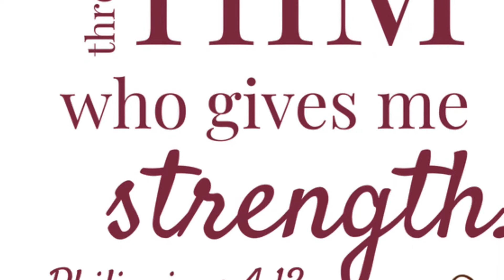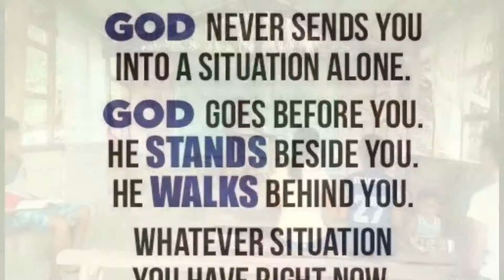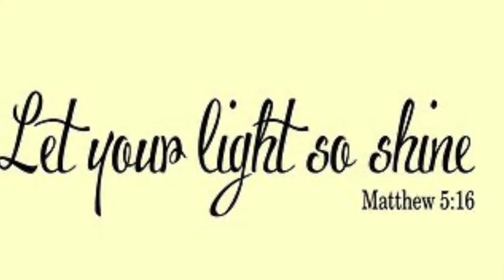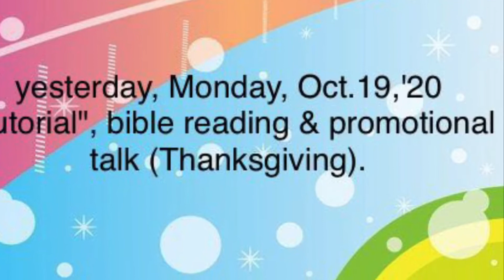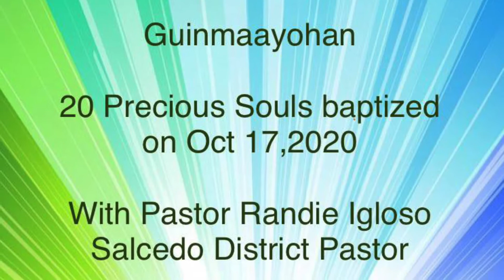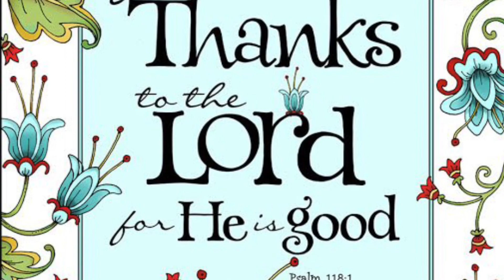God’s Work Continues at Guinmaayohan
Bro Vincent Macawile, Bible Worker (Salcedo Adventist Church District)